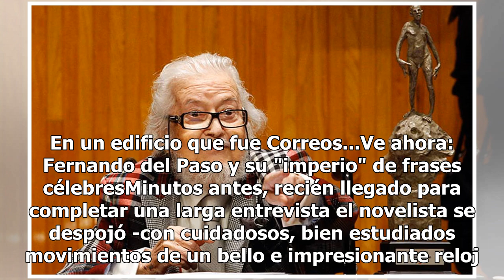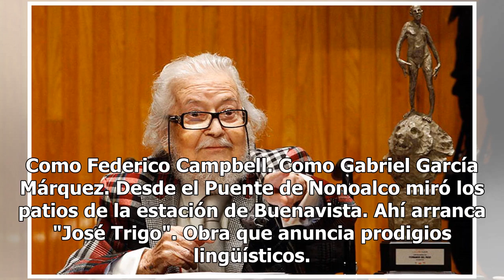¿Aspira a recibir el Nobel, Don Fernando? Charla entre Miguel Reyes Razo y Fernando del Paso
"¿Aspira usted a recibir el Premio Nobel de Literatura, Don Fernando?".Pausado y resuelto, el autor de "José Trigo" y "Noticias del Imperio" respondió:"Todo escritor aspira a obtener el Premio Nobel. ¡Desde luego que yo sueño con alcanzarlo. De conseguirlo formaría en el grupo de Boris Pasternak, de...